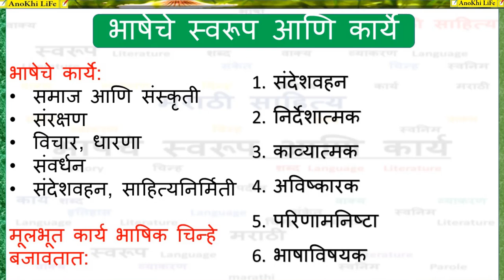Nature and functions of language Sada Karhade part (a.3) !Marathi Literature!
नमस्कार मित्रांनो
गेल्या काही भागात आपण ‘भाषेचे स्वरूप आणि कार्ये’ बद्दल DR. मालशे यांचे विचार पहिले. आपण मराठी साहित्य पेपर ०१ (Marathi Literature Paper 1) ला केली आहे आणि आजच्या भागात भाषेचे कार्य आणि स्वरूप पाहणार आहोत आणि आजचे लेखक Sada Karhade आहेत चला तर मग पाहूया.
विशेष:
मराठी साहित्य हे मराठी लोकांच्या जीवनाचे प्रतिबिंब आहे. मराठी साहित्य हे जीवनाच्या प्रत्येक वाटेवर जीवनाचा आधार बनून प्रत्येकाच्या आयुष्यात आनंद आणि उत्साह निर्माण करते आणि यामुळे जीवन सौंदर्यमय बनून जाते.
                                              धन्यवाद(Thank you)!